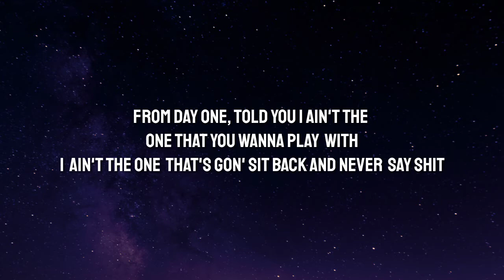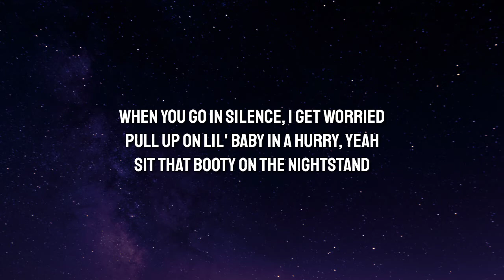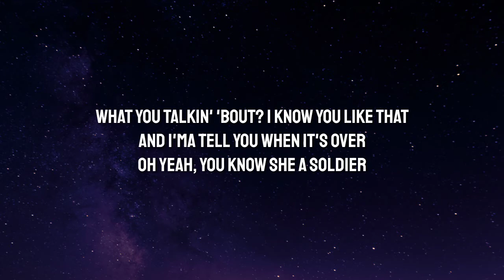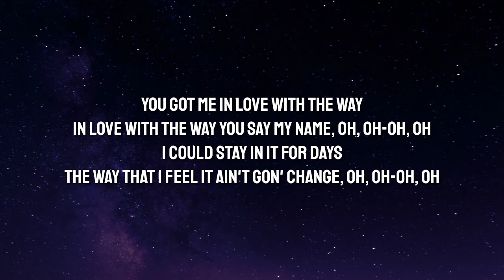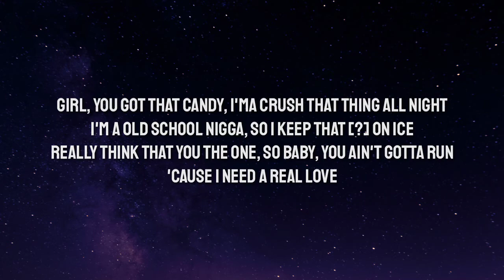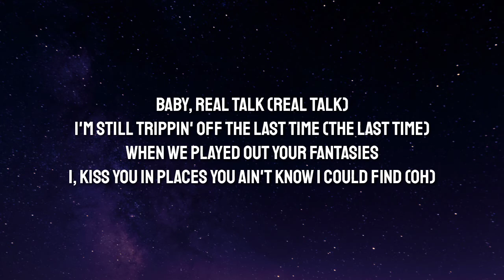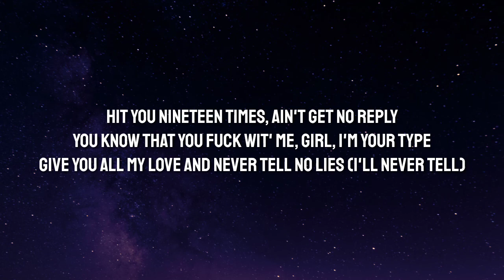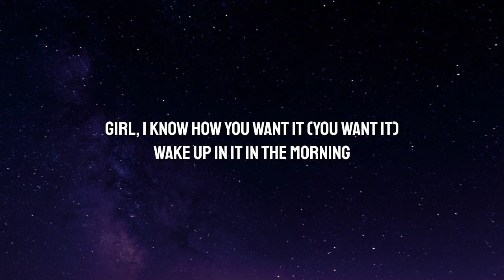Jacob Latimore, Trevor Jackson & Rotimi - Real Love, Pt. 2 (Lyrics)